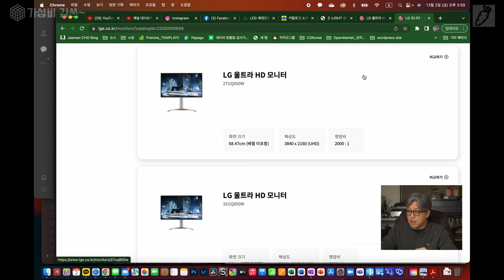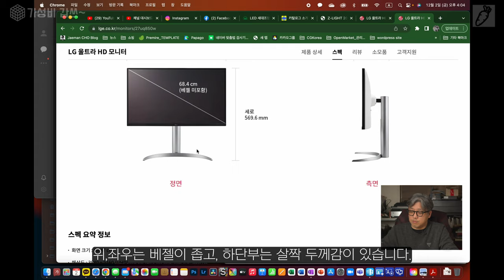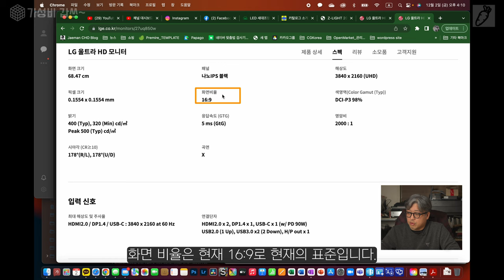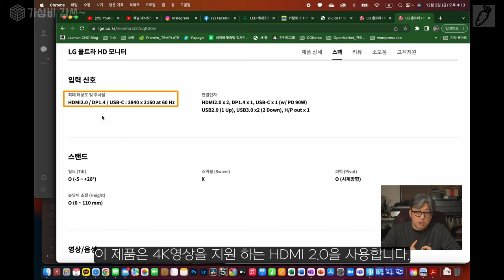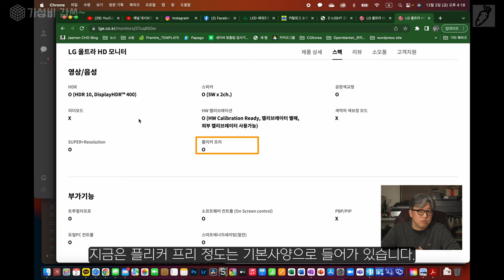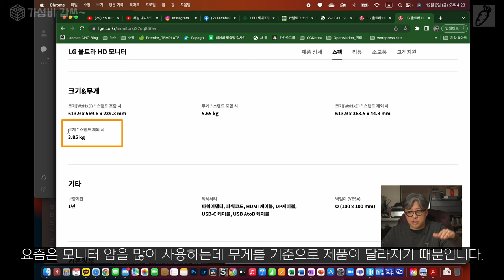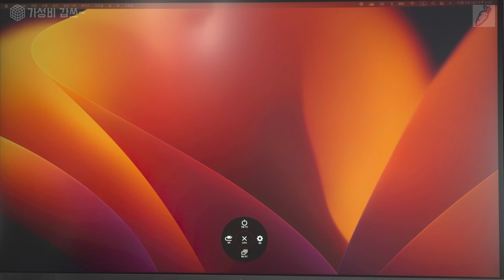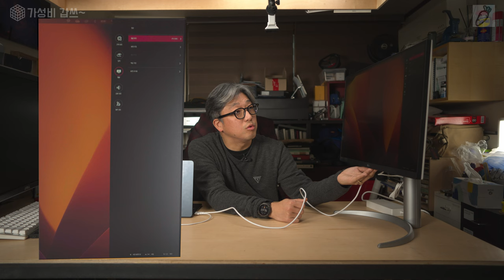LG도 만든다 H/W 캘리브레이션 모니터 [가성비갑스] LG 27UQ850W 모니터 소개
오늘은 LG 모니터 소개 입니다. 하드웨어 캘리브레이션이 들어간 저렴한(?) 모니터 입니다.

0:00       intro
0:40       오늘의 제품 소개
1:30       스팩읽기
18:40     오픈 박스
21:39     모니터 외형 보기
22:36     모니터 연결하고 첫 사용 해 보기
26:07     초기 품질 확인
29:10     마무리